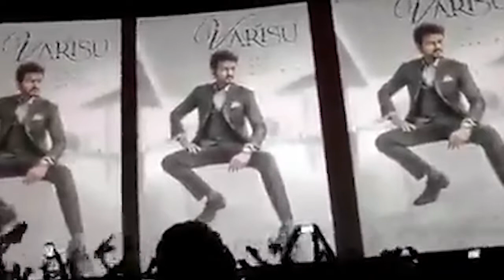Varisu - The boss returns | thalapathy66 | firstlook | Vijay fans celebration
The Boss returns as